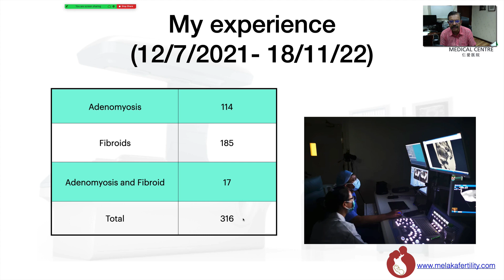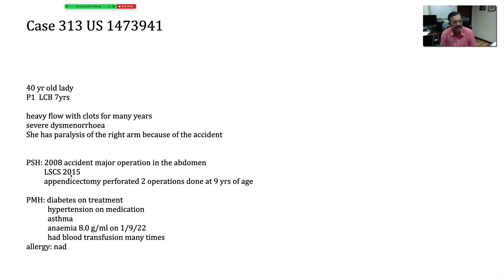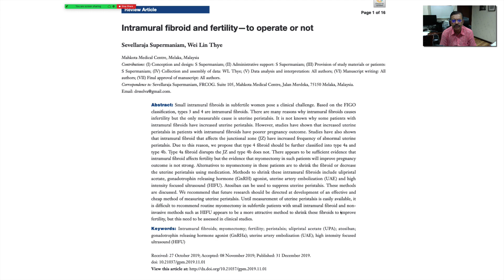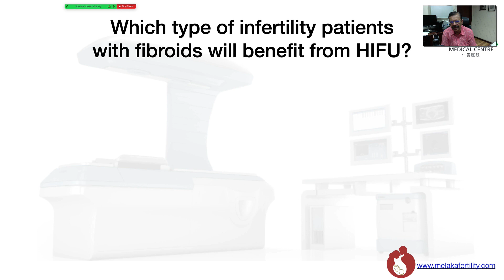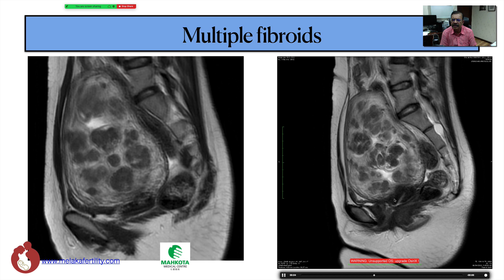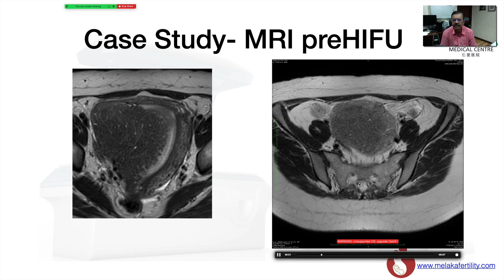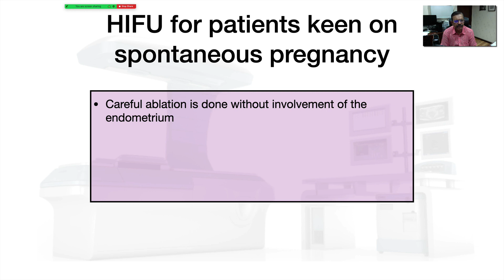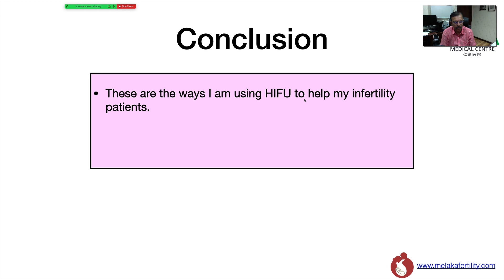How can HIFU help infertility patients with fibroids and adenomyosis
This is a webinar lecture I gave to the  Fertility and Sterility Society of Bangladesh on the 19/11/2022 explaining how HIFU can help infertility patients with fibroids and adenomyosis